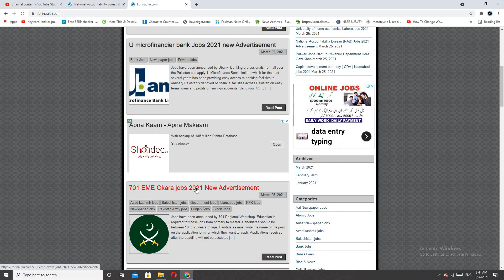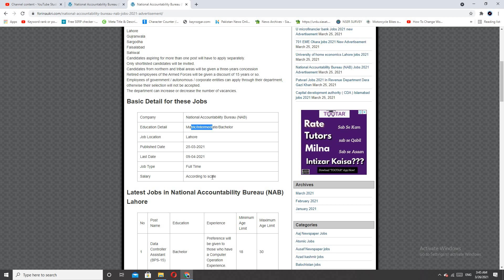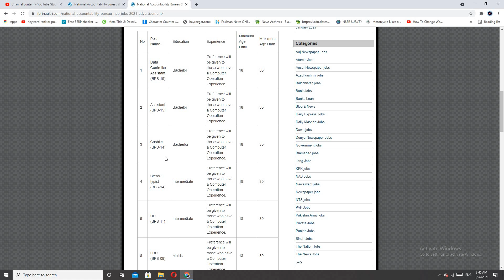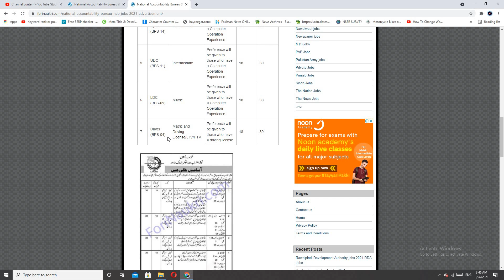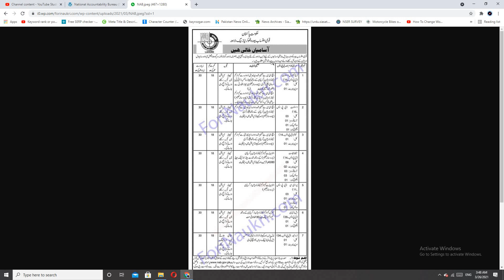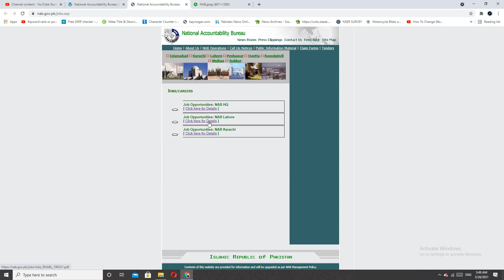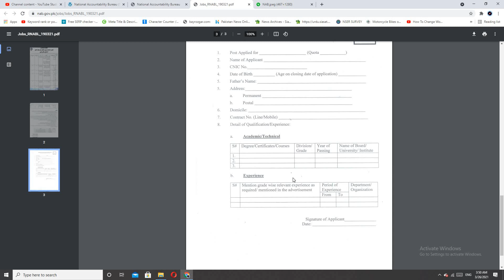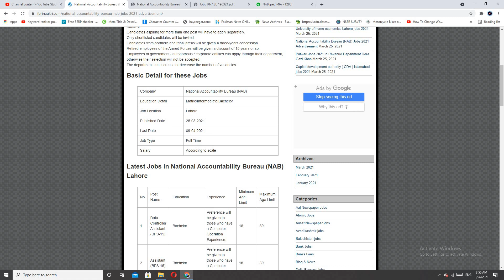National Accountability Bureau NAB Jobs 2021 | Latest NAB jobs 2021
How to apply for National Accountability Bureau NAB Jobs 2021
____   Our Website   __